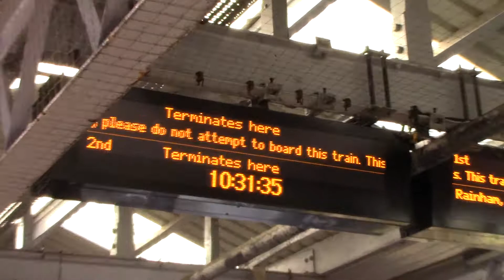375s coming into Dover priory 14/09/19